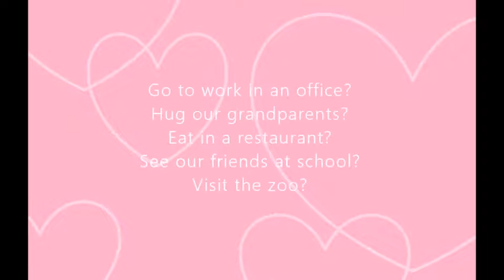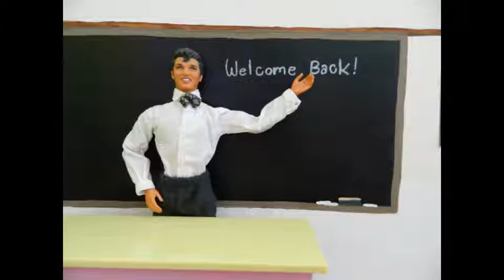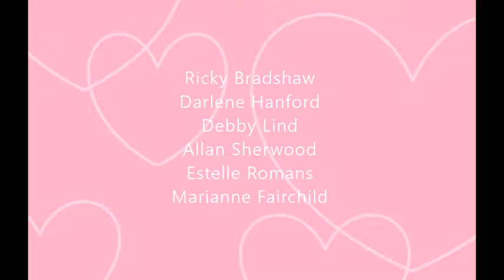CR Films - Better Times Will Come (Janis Ian) with John Gorka vocals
Someone on Facebook posted "Hey, have you seen this?!" and I discovered CR Films' version of "Society's Child." The company was formed by two sisters obsessed with the Beach Boys, who wanted to do something creative with their beloved Barbie dolls. Fourteen years later, they're still using their talent - and dolls - to visualize what they consider the world's greatest music decades, the 1950's-1970's. Since the first pop music I really listened to was when my grandfather gave me a transistor radio, and I heard the Beach Boys harmonizing, I felt a kindred spirit and invited them to this project. Check out their YouTube channel, and enjoy!
Remember, these artists are donating their work and talent to help you find hope in these troubled times.